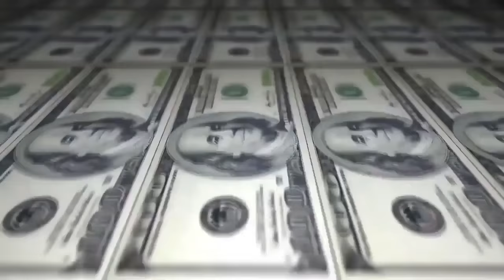Buddy Poke vs Samurai - FINAL - 217º Batalha do Tanque - São Gonçalo - 2016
Musica da Introdução: Matheus MT - Amores e Vicios